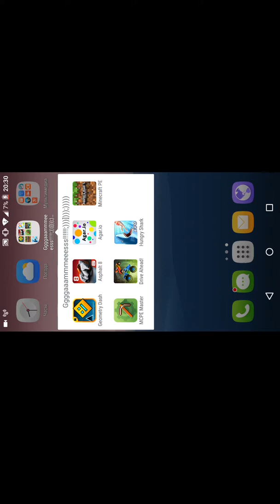БОМБА ДАШ!!!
Бомбиииттттт!!